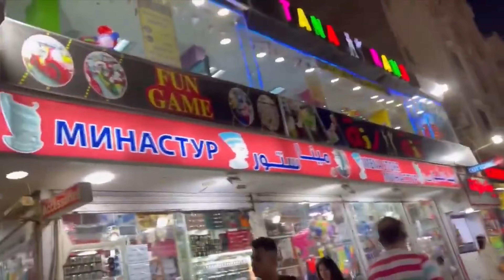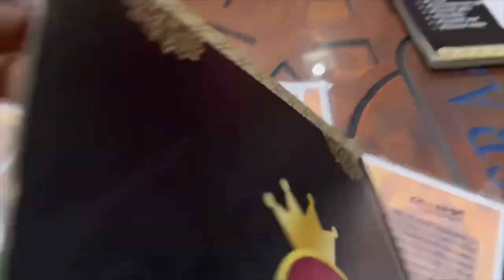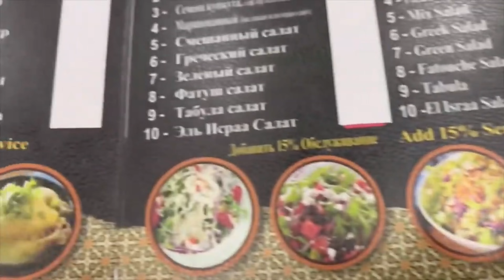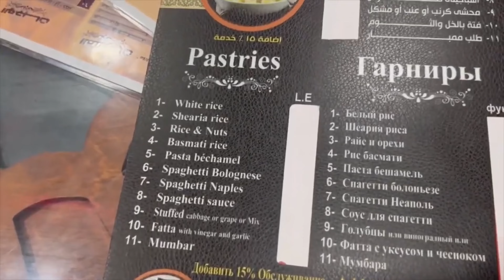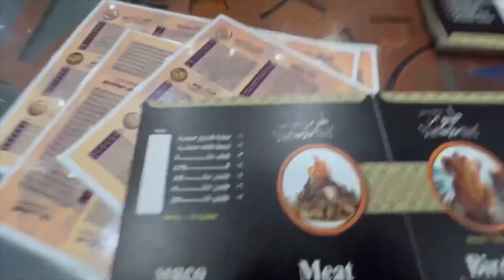Die Altstadt von Hurghada Ägypten Vlog